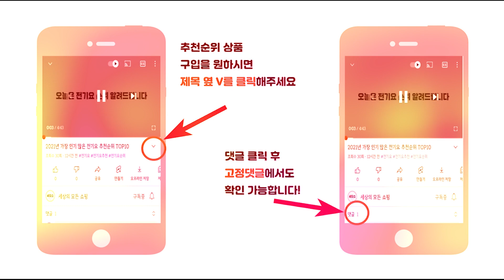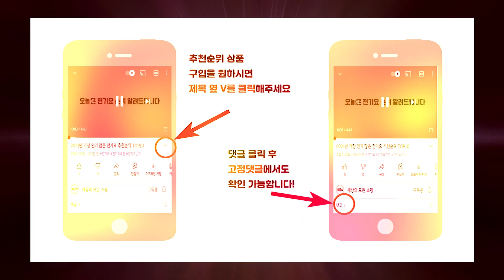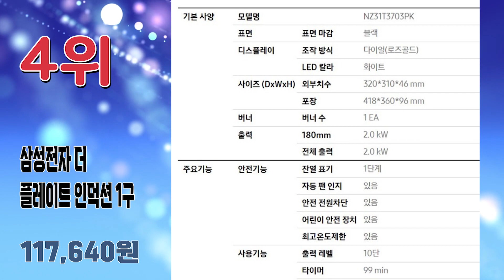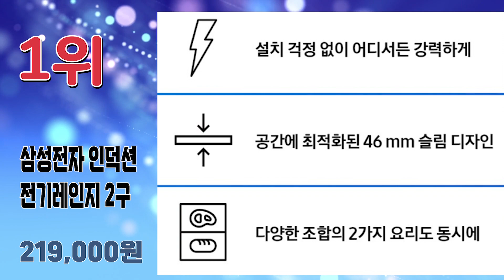2023년 가장 인기 많은 전기레인지 추천순위 TOP10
2023년 가장 인기 많은 전기레인지 추천순위 TOP10입니다.

🔥전기레인지 TOP10🔥

10위 매직쉐프 하이라이트 확장형 전기레인지 1구
56,000원

9위 브에노 하이라이트 전기레인지 2구
59,900원

8위 쿠쿠 포터블 슬림핏 인덕션 1구 자가설치
133,560원

7위 필립스 고화력 인덕션 레인지 1구
64,920원

6위 LG DIOS 포터블 인덕션 전기레인지 1구 자가설치
104,410원

5위 키친아트 고화력 하이라이트 전기레인지 1구
43,800원

4위 삼성전자 더 플레이트 인덕션 1구
117,640원

3위 쿠첸 더슬림 IH 인덕션 전기레인지 1구
70,500원

2위 테팔 에브리데이 슬림 인덕션 레인지 1구
78,090원

1위 삼성전자 인덕션 더 플레이트 전기레인지 2구 자가설치 블랙
219,000원